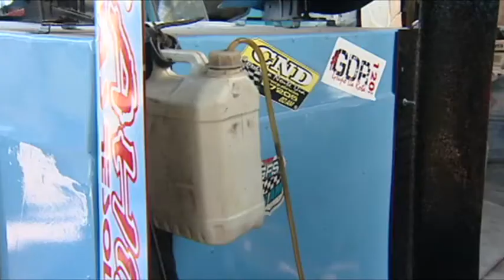Apaixonado por caminhões constrói mini-carretas!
VOCÊS VÃO CONHECER AGORA O REGINALDO...UM APAIXONADO POR CAMINHÕES E CARRETAS. COMO ELE NÃO CONSEGUIU SEGUIR NA PROFISSÃO, AGORA SE DEDICA A CRIAR PEÇAS PARA OS VEÍCULOS. A PAIXÃO É TANTA QUE O REGINALDO CONSTRUIU UMA MINI CARRETA. OLHA SÓ COMO FICOU!!!